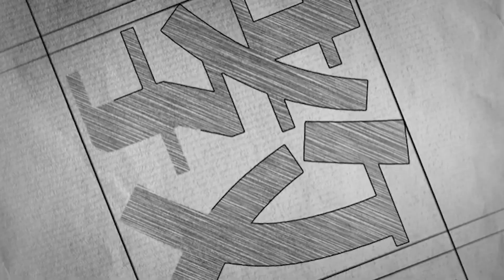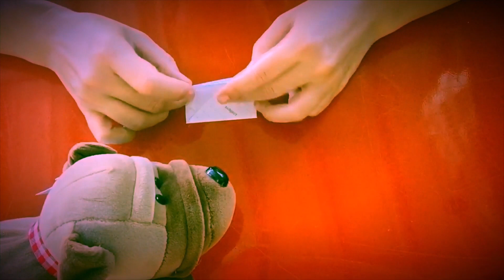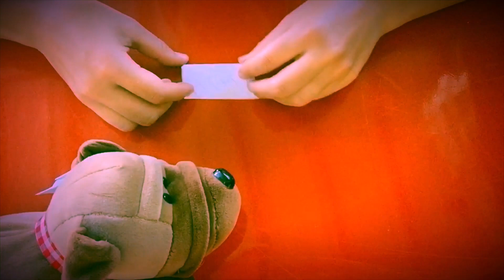Origami Dog with Louise | Waijiaoyi How to Guide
Don't have a live dog to show your students? This origami dog Louise is teaching you to make is quick and simple for teachers who are scratching their heads for new props.

What would you like to see Louise make next?